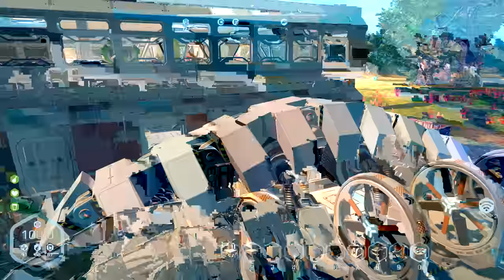Planet Nomads caterpillar track design V2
It can do with some more speed, but i'm happy with the initial results. With some more airblades the speed might go up. I forgot to put the wheels in torque mode, so that may improve the steering. And balancing the weight might improve the driving also.